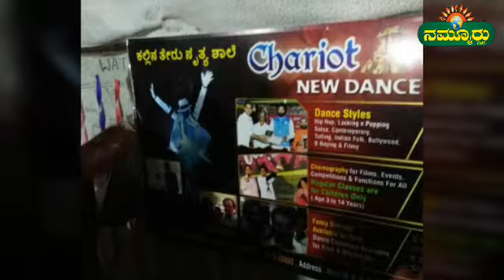ಕಲ್ಲಿನ ತೇರು ನೃತ್ಯ ಶಾಲೆ ಆರಂಭ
ಬಳ್ಳಾರಿ/ ಬಳ್ಳಾರಿ: ನಗರದಲ್ಲಿ ಕಲ್ಲಿನ ತೇರು ನೃತ್ಯ ಶಾಲೆ ಆರಂಭ-ಎಲ್ಕೆಜಿ ಯಿಂದ 1ನೇ ತರಗತಿ ಮಕ್ಕಳಿಗೆ ಉಚಿತ ಕಲಿಕೆ-ಪ್ರತಿ ಶನಿವಾರ ಮತ್ತು ಭಾನುವಾರ ತರಗತಿಗಳು ಆರಂಭ-ನೃತ್ಯ ಗುರು ವಸಂತ್ ಕುಮಾರ್ ಹೇಳಿಕೆ

ಬಳ್ಳಾರಿ ಮಹಾನಗರ ಪಾಲಿಕೆ ವ್ಯಾಪ್ತಿಯ 31 ನೇ ವಾರ್ಡಿನಲ್ಲಿ ನೂತನವಾಗಿ *ಕಲ್ಲಿನತೇರು ನೃತ್ಯಶಾಲೆ* ಆರಂಭವಾಗಿದೆ.ಬಳ್ಳಾರಿ ಹುಡ್ಗ ವಸಂತ್ ಕುಮಾರ್ ನೃತ್ಯ ಶಾಲೆಯ ಸಂಸ್ಥಾಪಕ. ಈ ಶಾಲೆಗೆ   ಸಾಮಾಜಿಕ ಕಾರ್ಯಕರ್ತ ರಾಜಶೇಖರ ಮುಲಾಲಿ ಚಾಲನೆನೀಡಿದರು.

ಹೌದು...

ವಸಂತ್ ಕುಮಾರ್ ಒಬ್ಬ ಅಸಾಮಾನ್ಯ ಪ್ರತಿಭೆ. ಸ್ಲಂ ಏರಿಯಾ ಎಂದು ಕರೆಯಲ್ಪಡುವ ಮುಂಡ್ಲೂರು ರಾಜೇಶ್ವರಿ ನಗರದಲ್ಲಿನ ಸರ್ಕಾರಿ ಶಾಲೆಯಲ್ಲಿ ಅಕ್ಷರ ಕಲಿತ ಈ ಪ್ರತಿಭೆ ಡಿಪ್ಲೊಮಾ ವ್ಯಾಸಂಗ ಮಾಡಿ ಉತ್ತರದ ಗುಜರಾತಿನಲ್ಲಿ ಉದ್ಯೋಗದೊಂದಿಗೆ ಕನ್ನಡ ಮತ್ತು ಸಂಸ್ಕೃತಿಯನ್ನು ಹರಡಿದ ಪ್ರತಿಭೆ.
ಇದೀಗ ಜಿಲ್ಲೆಯ ಜಿಂದಾಲ್ ಕಾರ್ಖಾನೆಯಲ್ಲಿ ಉದ್ಯೋಗ ಮಾಡಿಕೊಂಡು ತಾನು ಕಲಿತ ವೈವಿಧ್ಯಮಯ ಜಾನಪದ, ದೇಶೀಯ, ಶಾಸ್ತ್ರೀಯ ನೃತ್ಯ ಪ್ರಾಕಾರಗಳೊಂದಿಗೆ ಪಾಶ್ಚಾತ್ಯ ನೃತ್ಯವನ್ನು ಕಲಿಸಲು ಹೊರಟಿದ್ದಾರೆ.
ಕಲೆ ಮತ್ತು ಸಂಗೀತದಲ್ಲಿ ಅತೀವ ಆಸಕ್ರಿ ಹೊಂದಿರುವ ವಸಂತ್ ಪ್ರತಿ ಶನಿವಾರ ಮತ್ತು ಭಾನುವಾರ ಸಂಜೆ 4 ಗಂಟೆಯಿಂದ ನೃತ್ಯಾಭ್ಯಾಸದ ಜೊತೆ ಸಂಸ್ಕೃತಿ ಬೆಳೆಸಲು ಪಣ ತೊಟ್ಟಿದ್ದಾರೆ.ಎಲ್ ಕೆಜಿ ಯಿಂದ 1ನೇ ತರಗತಿಯ ಮಕ್ಕಳಿಗೆ ಉಚಿತ ಡ್ಯಾನ್ಸ್ ಕಲಿಸಿಕೊಡಲಿದ್ದಾರೆ. ಉಳಿದ ಎಲ್ಲ ವಯೋಮಾನದವರಿಗೆ ಫೀಸು ಪಡೆದು ನೃತ್ಯ ಕಲಿಸಿಕೊಡಲಿದ್ದಾರೆ.
ಅಂದಹಾಗೆ ಇಂದಿನಿಂದ ಆರಂಭವಾದ ಈ ಡ್ಯಾನ್ಸ್ ಕ್ಲಾಸ್ ಗೆ ರಾವ್ ಬಹಾದ್ದೂರ್ ವೈ.ಮಹಾಬಳೇಶ್ವರಪ್ಪ ಇಂಜಿನಿಯರಿಂಗ್ ಕಾಲೇಜಿನ ಪ್ರಾಧ್ಯಾಪಕ ತಿಪ್ಪನಗೌಡ, ಪೊಲೀಸ್ ಅಧಿಕಾರಿ ಆಂಜನೇಯಲು ಸೇರಿದಂತೆ ವಿವಿಧ ಸಂಘಟನೆಗಳ ಮುಖಂಡರು ಪ್ರೋತ್ಸಾಹಿಸಿ ವಸಂತ್ ಕಾರ್ಯಕ್ಕೆ ಪ್ರೋತ್ಸಾಹಿಸಿದ್ದಾರೆ.